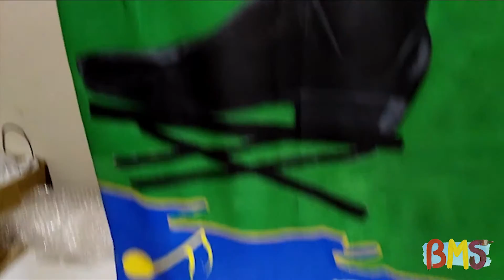Pintando a Paco de Lucía en Alameda de Hercules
Homenaje a Paco de Lucia junio 2016

La Brigada Muralista de Sevilla en homenaje al artista Paco de Lucía, pinta este mural participativo en la Plaza de la Alameda en frente de la Casa de las Sirenas.
Category
People & Blogs